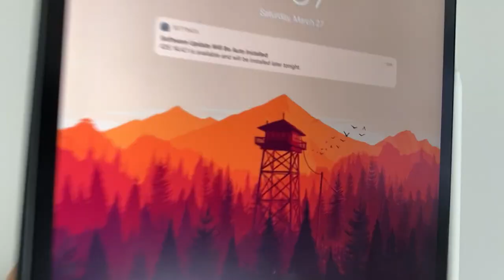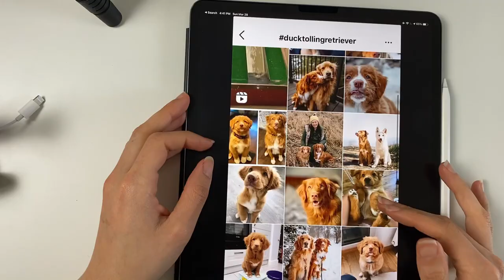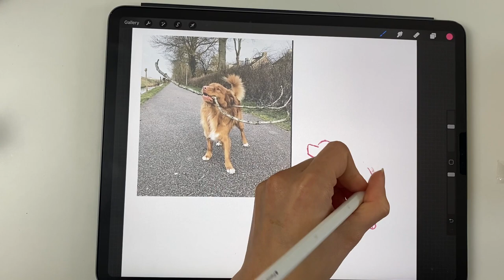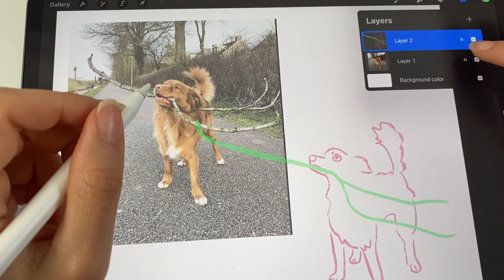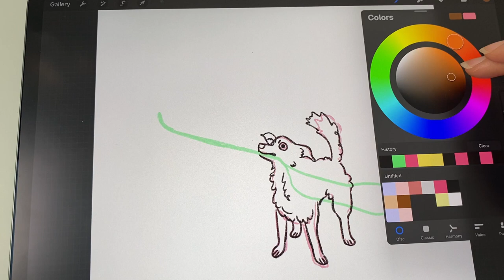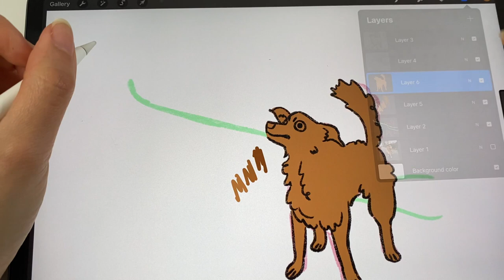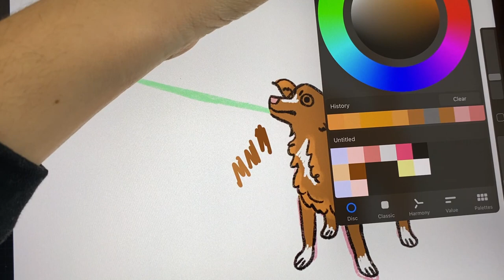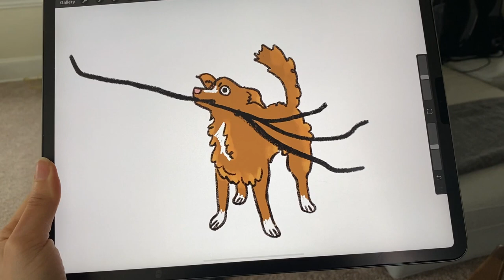life of a cartoonist: plants, coffee, and drawing dogs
Support Me